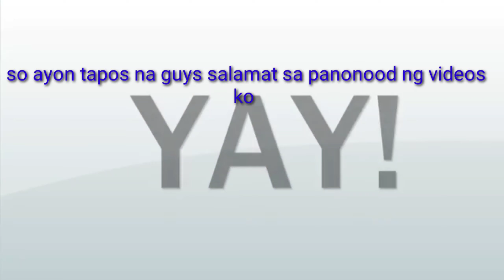How to cook sopas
how to cook sopas with hotdog and corned beef